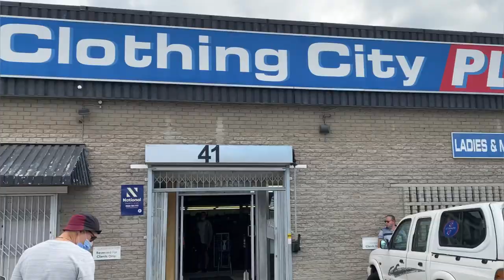VLOG: A few days in our life l Mambo’s visit l Bakers bin l Pep & Cotton on Haul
Hi fam,

Here's another vlog, we hope you enjoy it.

Please do share our video with your family& friends

We are an Interracial or mixed race family: Pam, Kevin and Thingo. We share here some of the things that we love; family, food, travel, parenting, beauty and lifestyle.